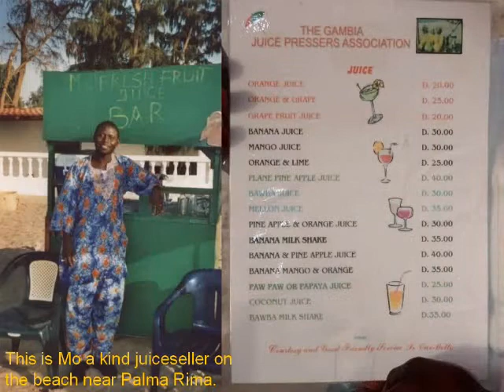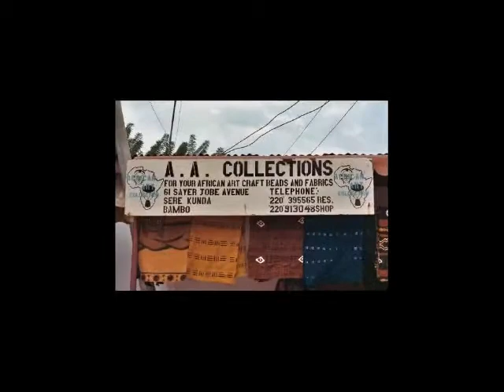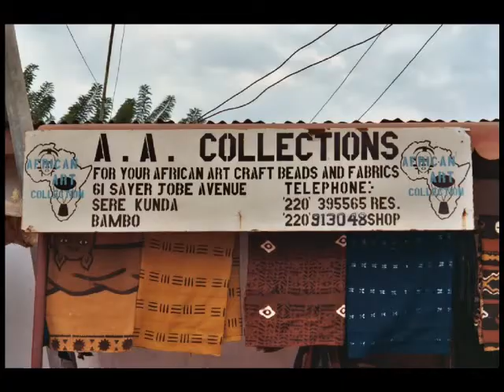IN MEMORY OF LAMIN SANNEH ( + 06.12.2009) PART 2/2